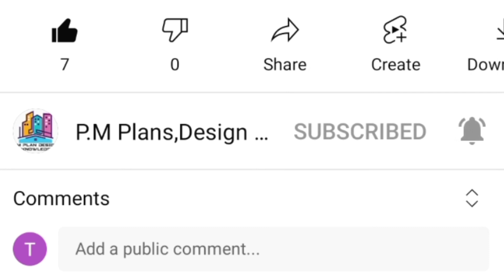30*40 HOUSE PLAN || 30*40 GHAR KA NAKSHA || 30 BY 40 MODEL || 1200 SQ FT HOUSE DESIGN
30*40 house plan,
30*40 ghar ka naksha,
30 by 40 model,
1200 sq ft house design,
30x40 house plan

If you need the PDF of this plan u can mail in our Mail-Id.Our Mail-Id Given Below.Here in this channel we will also give u practical knowledge about construction site .We will listen your problem and will solve your problem.
If you want any House plan as per your requirement we will immediately work on it & will try our best to give u in limited time.THANK YOU Everyone .